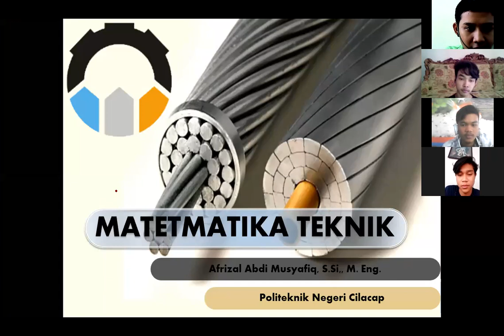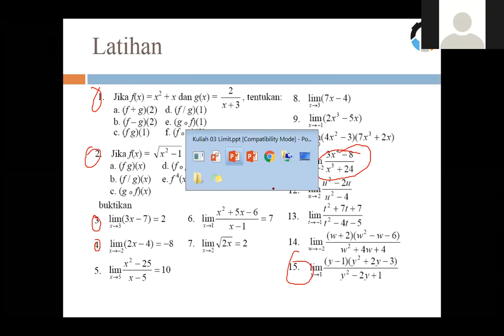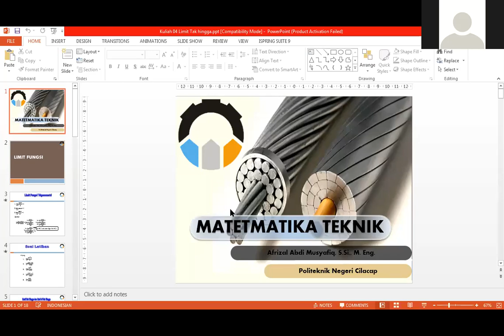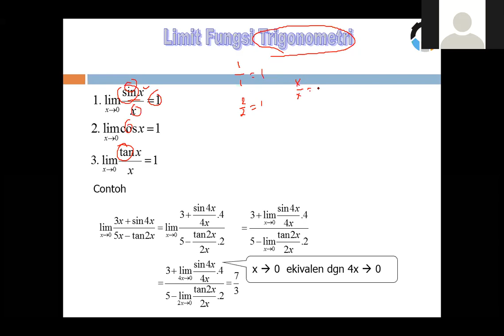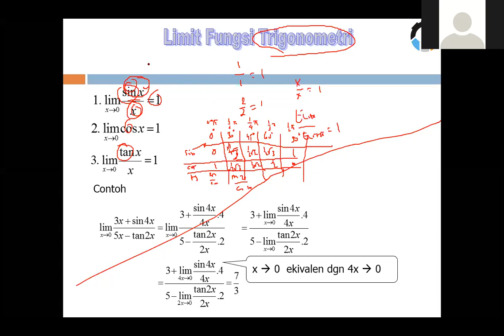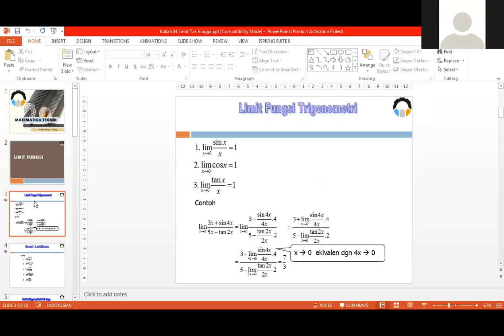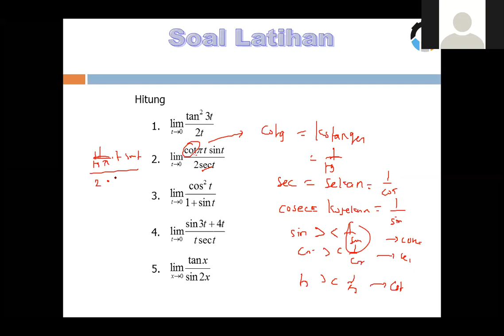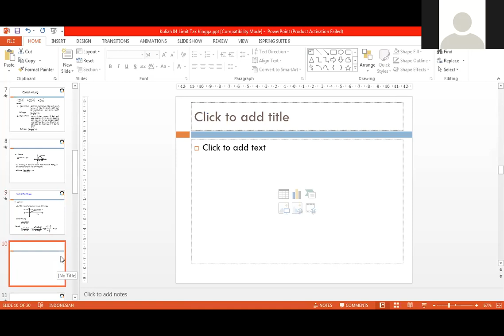matematika teknik - Evaluasi Pembelajaran Tentang Limit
berikut link video pembelajaran matkul matematika teknik tentang Evaluasi Pembelajaran Tentang Limit

2. untuk kehadiran dengan memberikan komentar NIM dan NAMA

3. sertakan pertanyaan-pertanyaan untuk diskusi kelas online di kolom komentar

4. screenshoot bukti Join mata kuliah dan bukti kehadiran, lalu kirim di grup WA mata kuliah matematika teknik